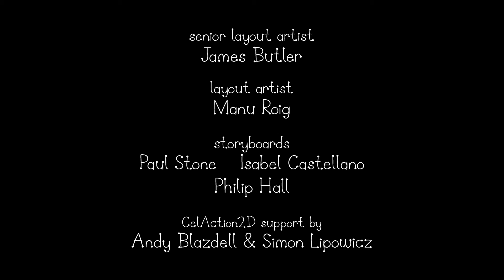Ben and Holly’s Little Kingdom | Season 2 | Episode 32| Kids Videos